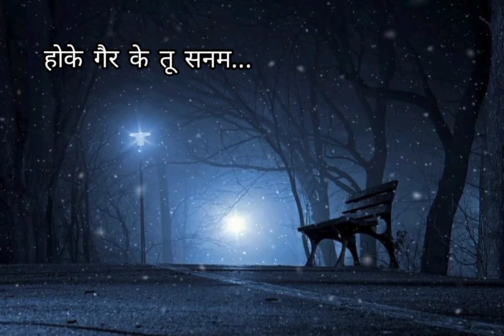Lyrical Song | Dhokha ( धोखा ) | Ankit Pathak | Shakir Sagar | New Sad Song 2023